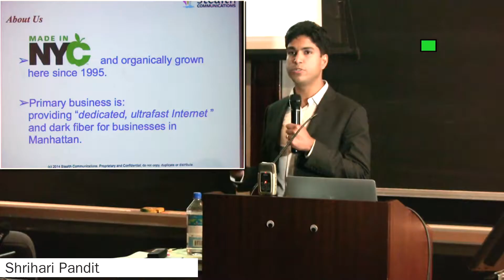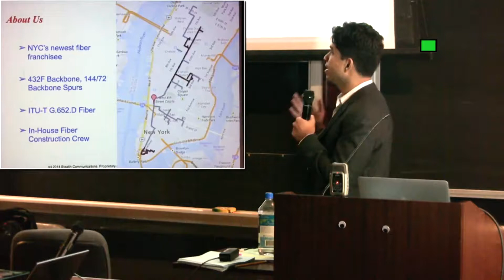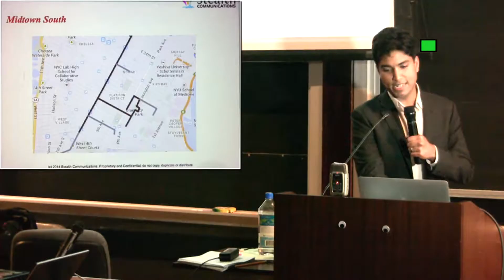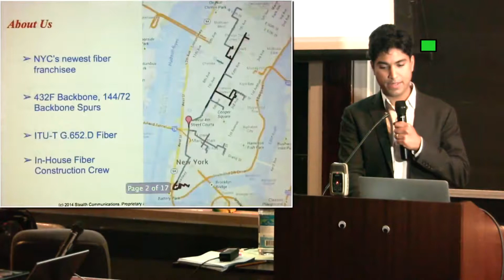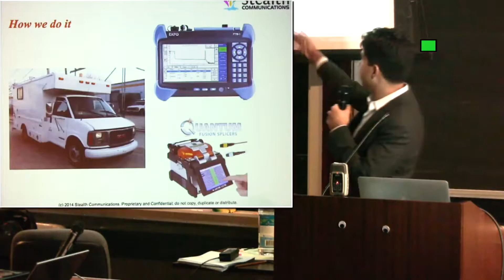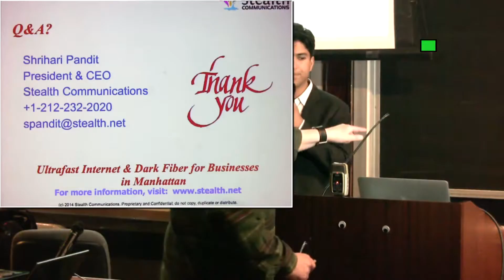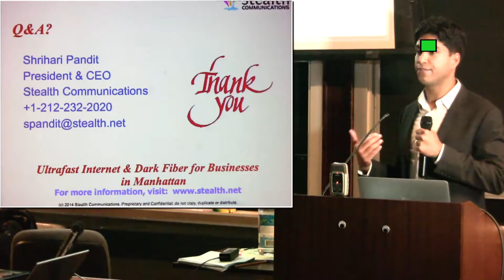LibTechNYC - Shrihari Pandit - Stealth Communications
#4 Shrihari Pandit of Stealth Communications at LibTech NYC at Courant Institute NYU on May 21 2014

Libtech NYC 2014 -- a half-day conference to "envision, learn, share and build robust, decentralized networks through participatory systems", presented by the Internet Society's New York Chapter (ISOC-NY) and RECLAIM.CC, as part of Internet Week NY